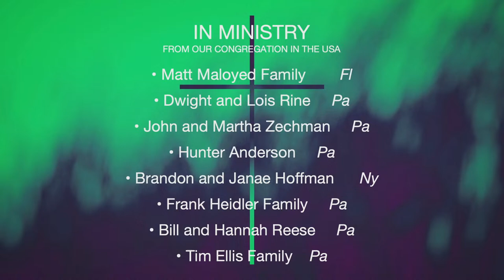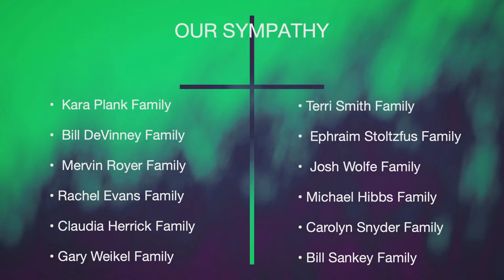Spring Revival - Rev. Rollin Mitchell